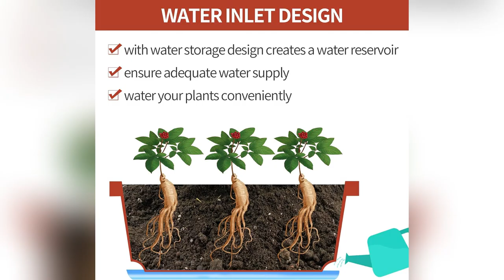onlineshopping window box planter plastic vegetable flower rectangular pots saucers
More Options

Window Box Planter, 7 Pack Plastic Vegetable Flower Planters Boxes 17 Inches Rectangular Flower Pots with Saucers for Indoor Outdoor Garden, Patio, Home Decor